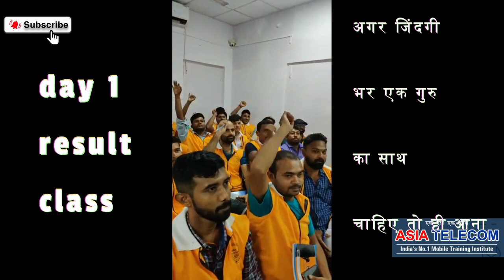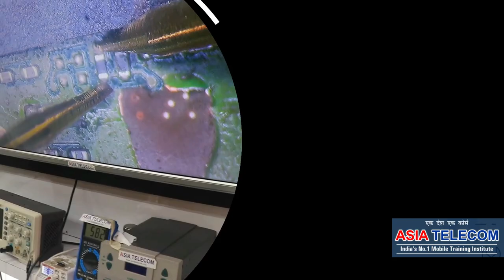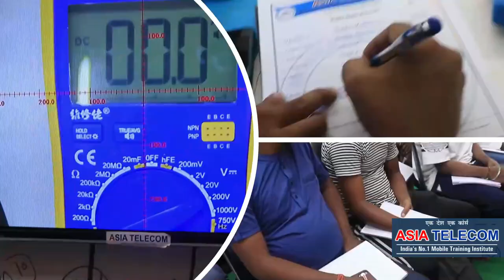Asia Telecom - First Day Class Result - Components Testing Pro Level (Thermistor Bypass Live )